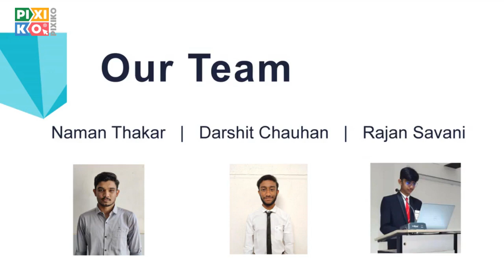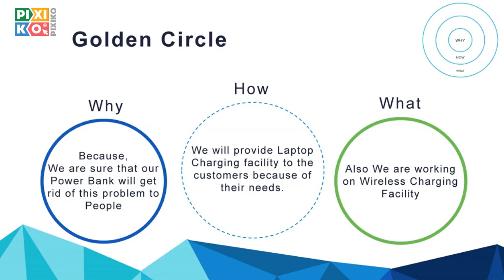PORTABLE POWER - GE2 2023 Summer Workshop Idea Pitch